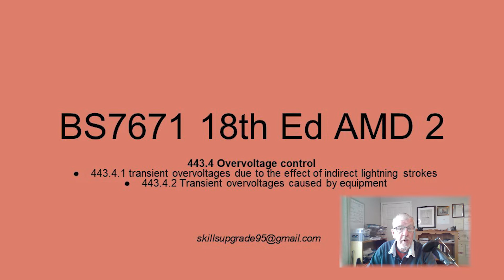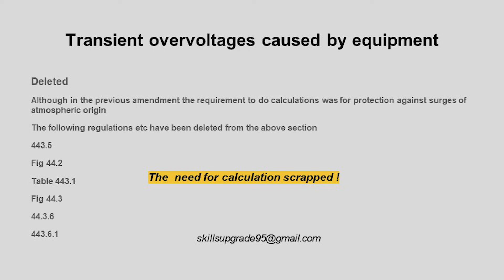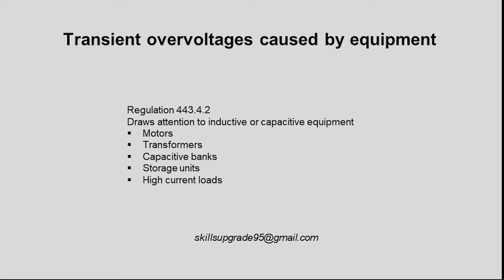18th Ed BS7671 AMD 2 2022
Transient voltage surge protection